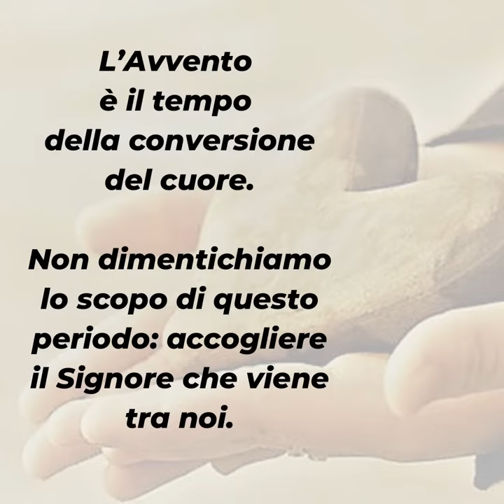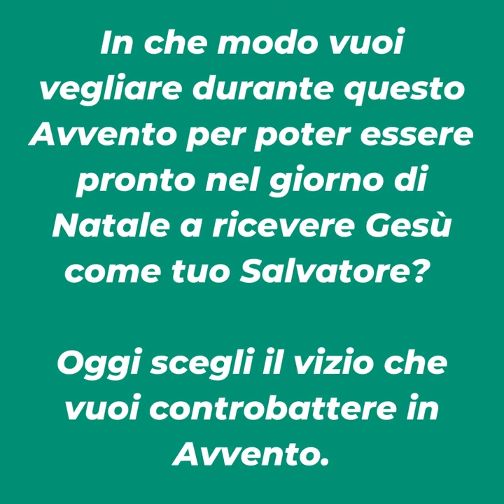Parole di Avvento 2021 ▪ I domenica di Avvento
𝑫𝒐𝒎𝒆𝒏𝒊𝒄𝒂 29 𝒏𝒐𝒗𝒆𝒎𝒃𝒓𝒆 ▪ 𝑰 𝒅𝒐𝒎𝒆𝒏𝒊𝒄𝒂 𝒅𝒊 𝑨𝒗𝒗𝒆𝒏𝒕𝒐 2021

«La vostra liberazione è vicina»

Eccoci di nuovo a ricominciare il Tempo di Avvento, il periodo della preparazione per la venuta di Gesù. Le parole del Vangelo di oggi ci mettono in guardia: “state attenti a voi stessi”. L’Avvento è il tempo della conversione del cuore, il tempo del ritorno di ciascun figliol prodigo alla casa del Padre Celeste.
Però, anche se è un periodo di prova e di sacrificio, non possiamo dimenticare lo scopo di questa preparazione: il Signore viene. Questa notizia ci deve risollevare da tutto ciò che ci tiene legati alle cose del mondo. Alziamo lo sguardo perché la nostra liberazione è vicina.
Gesù viene con grande potenza, ma noi saremo pronti veramente a riceverlo? La sua venuta scuoterà il mondo e ciascun cuore umano? Vegliamo, dunque, pregando per stare davanti a Gesù con cuore sincero e pieno di amore.

▪ 𝑰𝒏 𝒄𝒉𝒆 𝒎𝒐𝒅𝒐 𝒗𝒖𝒐𝒊 𝒗𝒆𝒈𝒍𝒊𝒂𝒓𝒆 𝒅𝒖𝒓𝒂𝒏𝒕𝒆 𝒒𝒖𝒆𝒔𝒕𝒐 𝑨𝒗𝒗𝒆𝒏𝒕𝒐 𝒑𝒆𝒓 𝒑𝒐𝒕𝒆𝒓 𝒆𝒔𝒔𝒆𝒓𝒆 𝒑𝒓𝒐𝒏𝒕𝒐 𝒏𝒆𝒍 𝒈𝒊𝒐𝒓𝒏𝒐 𝒅𝒊 𝑵𝒂𝒕𝒂𝒍𝒆 𝒂 𝒓𝒊𝒄𝒆𝒗𝒆𝒓𝒆 𝑮𝒆𝒔ù 𝒄𝒐𝒎𝒆 𝒕𝒖𝒐 𝑺𝒂𝒍𝒗𝒂𝒕𝒐𝒓𝒆?
▪ 𝑶𝒈𝒈𝒊 𝒔𝒄𝒆𝒈𝒍𝒊 𝒊𝒍 𝒗𝒊𝒛𝒊𝒐 𝒄𝒉𝒆 𝒗𝒖𝒐𝒊 𝒄𝒐𝒏𝒕𝒓𝒐𝒃𝒂𝒕𝒕𝒆𝒓𝒆 𝒊𝒏 𝑨𝒗𝒗𝒆𝒏𝒕𝒐.